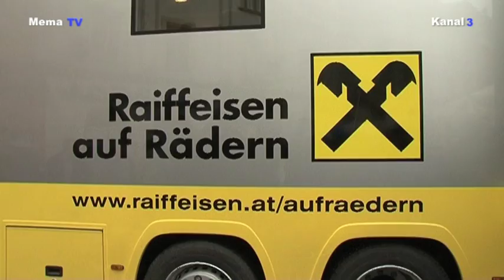mematvo.at - KW 48 - Fahrende Filiale der RAIKA Leoben-Bruck